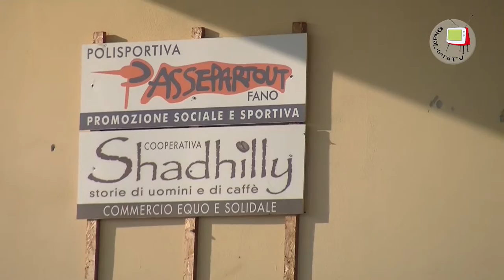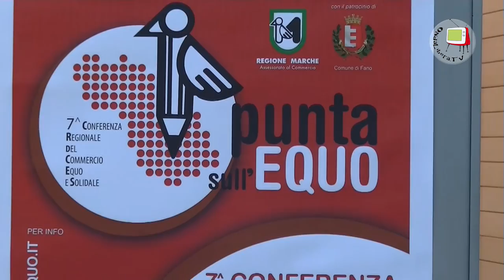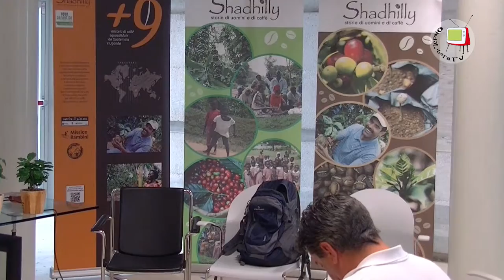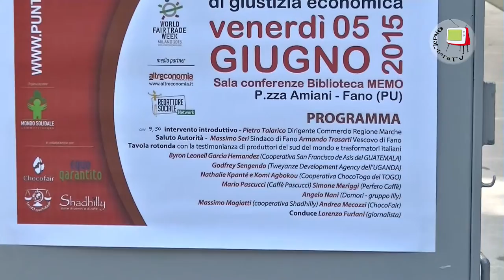Fano - Commercio Equo e Solidale - Mondo Solidale e Shadhilly intervista ai presidenti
Il commercio equo e solidale è ormai una realtà economica consolidata e rappresenta un nuovo modo di concepire il commercio.
Esso, infatti, promuove giustizia sociale ed economica, sviluppo sostenibile, rispetto per la persona e l'ambiente, la crescita della consapevolezza dei consumatori, l'educazione, l'informazione e l'azione politica.
In altre parole Il commercio equo e solidale è un approccio alternativo al commercio convenzionale.
Reduci dalla 7^ conferenza del Commercio Equo e Solidale della Regione Marche intitolata: " Nutrire il pianeta ... di giustizia economia", tenuta a Fano presso la MeMo il 5 giugno 2015, abbiamo intervistato Sergio Pierantoni, Presidente della Cooperativa Mono Solidale e Massimo Mogiatti, presidente della Cooperativa Shadhilly  i quali hanno dialogato con noi su alcuni aspetti di questa nuova e alternativa realtà economica.
L'intera conferenza può essere seguita su , ai seguenti links
Interventi di apertura interventi di apertura